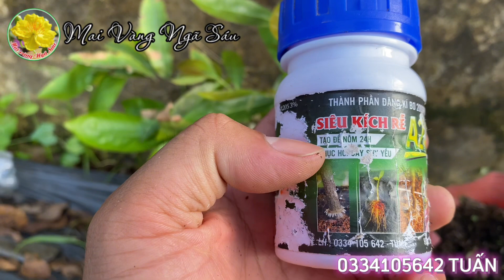Thuốc cứu cây mai suy hiệu quả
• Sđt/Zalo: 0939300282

• NGÂN HÀNG BIDV:
- STK: MVNS9999